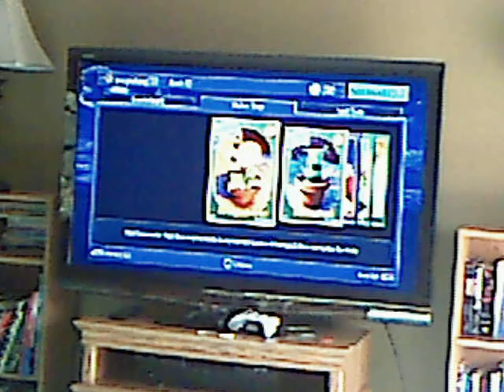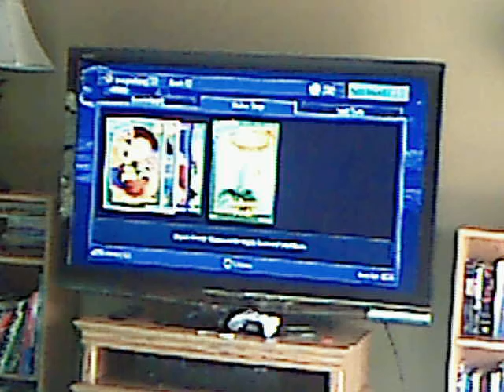Plants vs zombies Garden Warfare